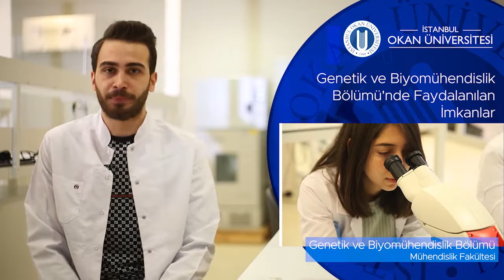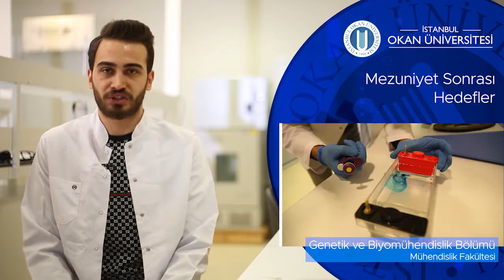Genetik ve Biyomühendislik Bölümü | İSTANBUL OKAN ÜNİVERSİTESİ